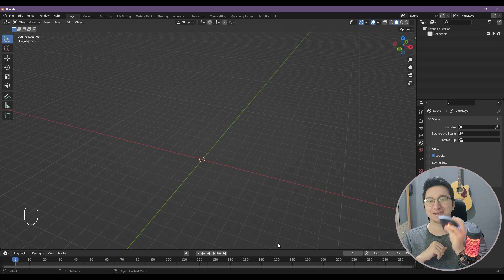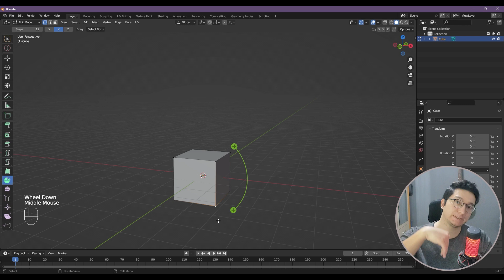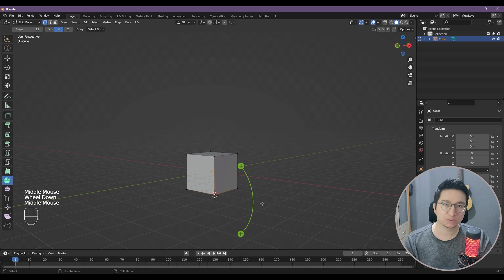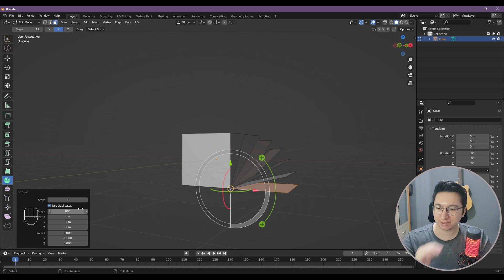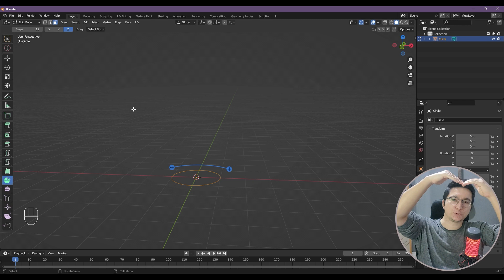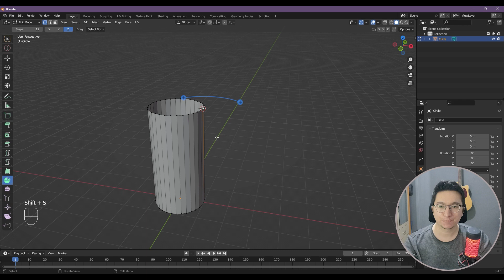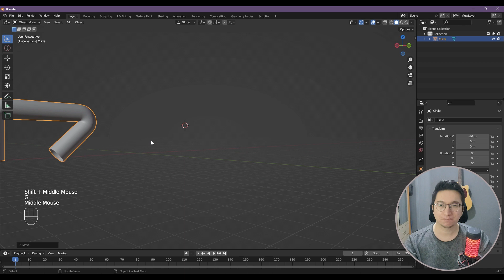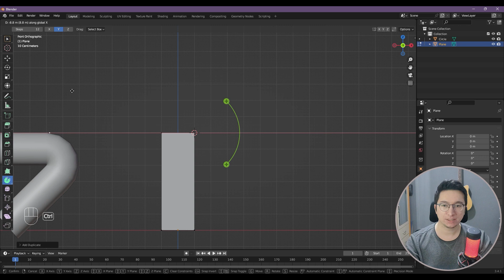Blender Dersleri - Spin Tool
Bu derste Spin Tool'a göz atacağız.